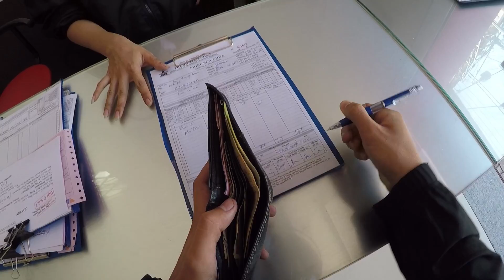Đi thay chén cổ mới cho Winner không ngờ rẻ quá - Nam Bùi Vlogs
Hôm nay mình thay chén cổ mới cho chiếc xe của mình, các bạn nên kiểm tra xe thường xuyên, để không gặp tình trạng khó chịu khi đi qua các gờ giảm xóc,. sẽ gây tiếng kêu khó chịu nhé!
⚠ Copyright notes: This video was made by Nam Bùi Vlogs